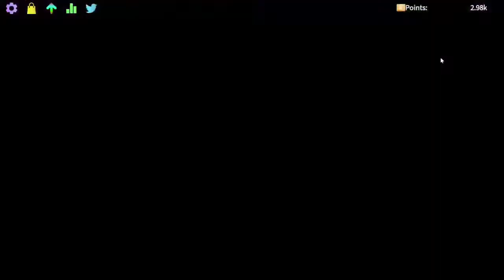Breaking my fingers in Funky Friday... (RIP MY FINGERS)